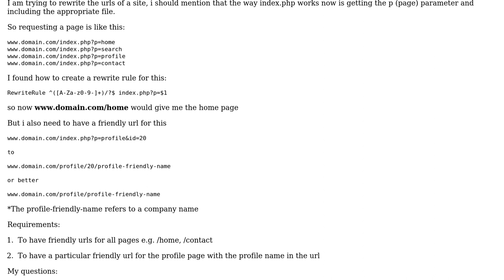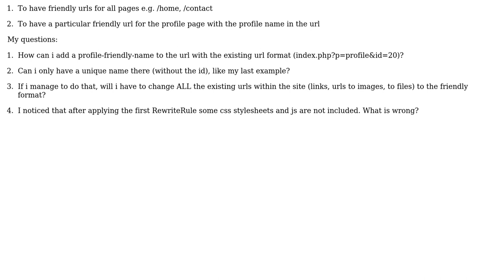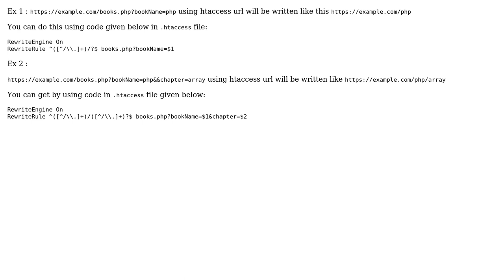Creating SEO friendly urls using htaccess (2 Solutions!!)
Creating SEO friendly urls using htaccess